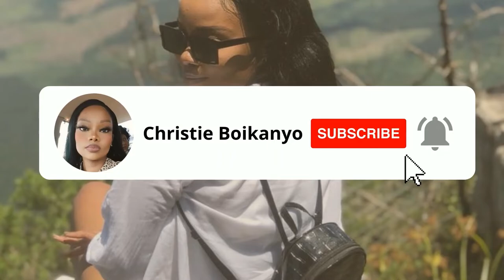GALXBOY UNBOXING | embossed dome bag | South African Youtuber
I hope you guys are doing well, and have been well.

In this video I'm doing a GALXBOY embossed dome bag unboxing.

Please comment on the comments sections on the type of content you'd like to see in future.